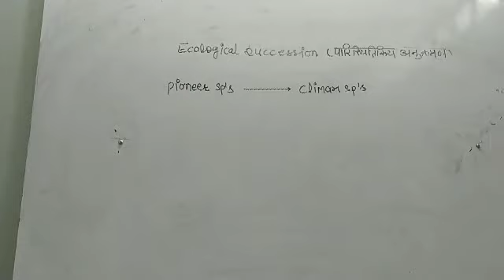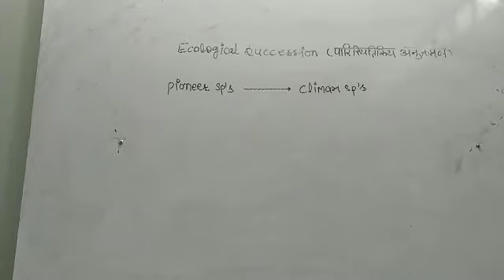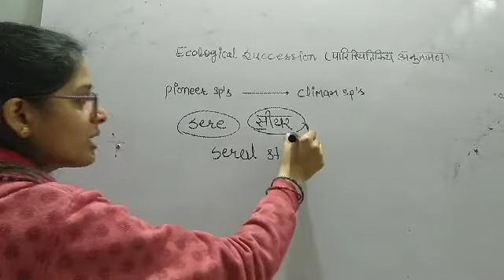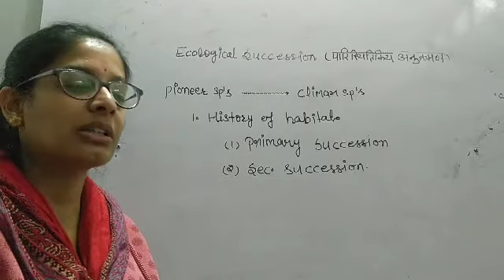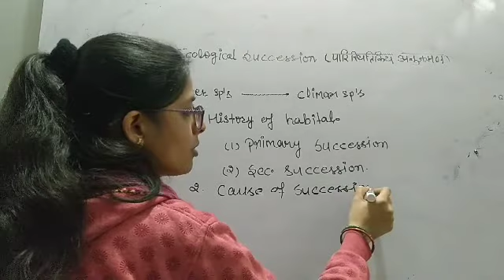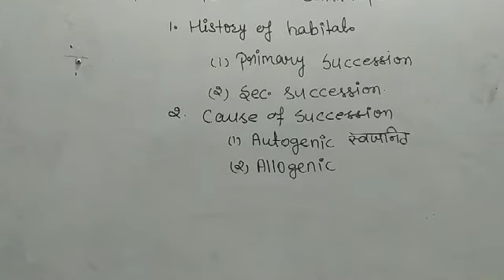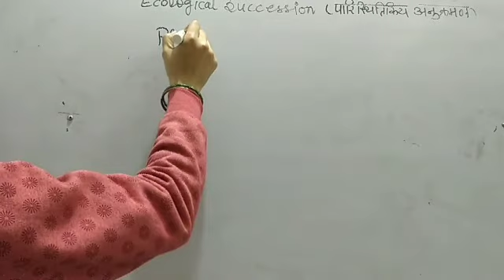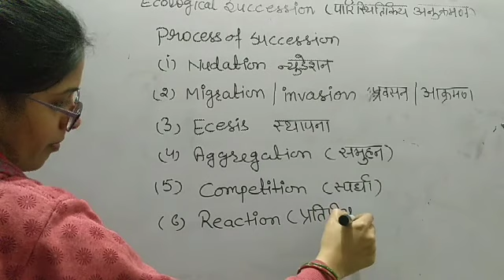ecological succession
bsc 3 zoology 8 jan.